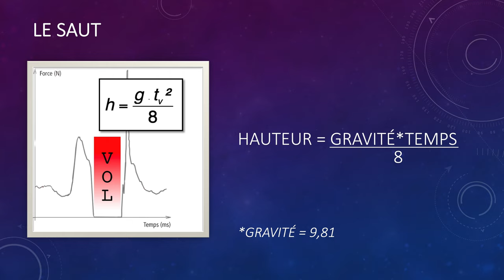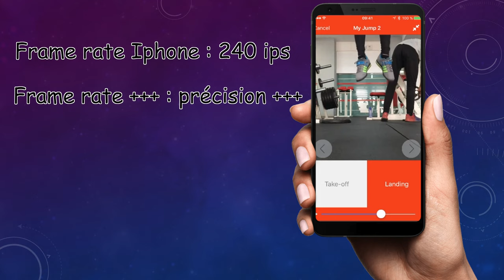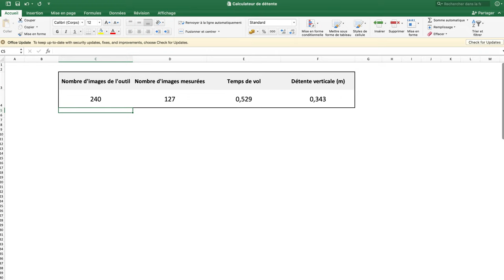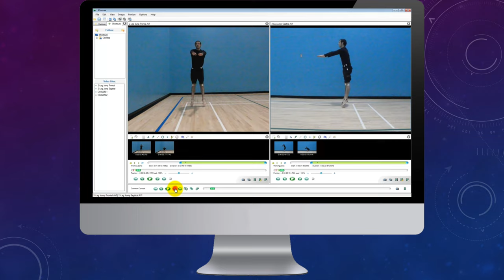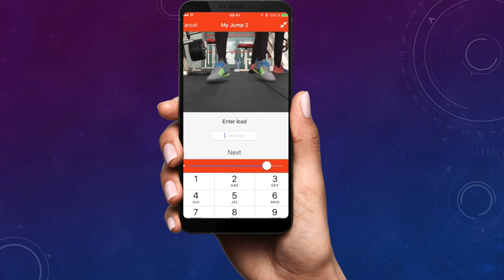Truc&Astuce#3 : Comment mesurer une détente verticale sans MyJump2?! (Solution précise & gratuite)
Cette vidéo traite de différentes méthodes pour évaluer la détente verticale d'un sportif. A partir de la vidéo et des principes de la dynamique, il est assez simple de déterminer une hauteur de saut de façon précise. Bien évidemment, les outils plus ergonomiques permettront un gain de temps et de contraintes de traitement. Mais pour des effectifs limités et des budgets réduits, cette méthode plus artisanale permettra de tout de même évaluer la performance en saut de ses sportifs.

REFERENCES :
- "The physical test of a man", Sargent, D. A., 1921.
- "Some aberrations on the Sargent test of neuromuscular efficiency", Sargent, L. W., 1924.
- "Storage of elastic energy in skeletal muscles in man", Asmussen & Bonde-Perterson, 1974.
- "Standard anaerobic exercise tests", Vandewalle & al., 1987.
- "L’évaluation de la force par le test de Bosco", Bosco, 1992.
- "A simple method for evaluating mechanical characteristics of lower limb extensor muscles", Samozino & al., 2008.
- "The validity and reliability of an iPhone app for measuring vertical jump performance", Balsalobre & al., 2015.

SOMMAIRE :
00:00 - Introduction
01:00 - Logique
01:58 - C'est quoi la vidéo ?
03:02 - Calculateur de détente
03:44 - Quels outils ?
04:12 - Traitement via Kinovea
04:50 - Traitement via Tracker
05:00 - Résumé de la méthode
05:25 - My Jump 2
05:52 - Conclusion
06:17 - Générique